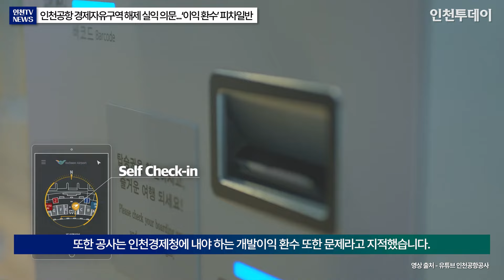[항공투데이] 인천공항 경제자유구역 해제 실익 의문...‘이익 환수’ 피차일반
※ 이 영상은  AI 프로그램 클로드3을 이용해 기사를 뉴스 브리핑 대본으로 만들고 일레븐랩스 음성 AI를 활용하여 만들었습니다.

인천국제공항공사가 영종국제도시 일대 인천공항 경제자유구역 가운데 73%에 달하는 면적을 해제하려는 것으로 나타났습니다. 공항시설법과 경제자유구역법에 따른 이중 규제를 해소하겠다는 이유에서입니다.

하지만 인천공항 경제자유구역이 해제되더라도 실제 인천공항공사가 얻는 실익은 크지 않을 것으로 보입니다. 게다가 인천경제자유구역청도 지역과 연계한 항공·관광·레저산업 육성을 위해서라도 경제자유구역 해제는 바람직하지 않다는 의견을 나타내고 있습니다.

인천공항공사는 지난달 28일 경제자유구역으로 지정된 공항 면적 1725만㎡ 가운데 464만㎡를 제외한 1261만㎡(73%)를 경제자유구역에서 해제해달라고 요청하는 공문을 인천경제청에 보냈습니다.

산업통상자원부는 2003년 인천공항 전체 58.38㎢를 경제자유구역으로 지정했습니다. 하지만 2011년과 2015년 경제자유구역 지정 목적과 무관한 여객터미널과 활주로 등 41.1㎢는 해제했습니다.

공사가 이번에 해제를 신청한 곳은 인천공항 국제업무지역(IBC-I)과 화물터미널, 자유무역지역, 항공정비단지(MRO) 등입니다. 다만 경제자유구역 지정 목적과 부합하는 인스파이어 복합리조트(IBC-III) 지역과 외국인 투자기업으로 연간 재산세 5억5000만원을 감면받는 파라다이스시티는 제외했습니다.

공사가 경제자유구역 해제를 신청하며 거론한 이유는 이중규제입니다. 인천공항은 국토교통부 소관으로 공항시설법에 의해 서울지방항공청으로부터 인허가를 받고 있습니다. 그런데 산업부 소관 경제자유구역으로 지정돼 추가로 인천경제청의 인허가를 받아야 합니다.

공사는 이로 인해 업무효율이 떨어지며, 경제자유구역으로 인한 세제혜택도 크지 않다고 주장합니다. 법인세 감면은 EU(유럽연합)의 조세형평성 지적 때문에 지난 2019년부터 혜택이 사라졌습니다. 50% 용적률 상향 역시 고도제한이 있는 공항시설 특성상 적용받지 못합니다.

또한 공사는 인천경제청에 내야 하는 개발이익 환수 또한 문제라고 지적했습니다. 공항시설법상 공항구역은 개발이익 재투자와 개발부담금 대상이 아닙니다. 그런데 경제자유구역으로 지정되면 개발 전·후 토지 시세차익을 개발이익으로 보고, 이 중 10%를 재투자해야 합니다. 개발이익 환수에 따른 개발부담금도 별도로 납부해야 합니다.

하지만 실제로 경제자유구역 해제가 인천공항공사에 유리한지는 꼼꼼히 따져봐야 합니다.

우선 경제자유구역 해제로 인해 개발이익 재투자나 환수를 하지 않더라도 정부 공기업인 인천공항공사가 이익을 보는 구조가 아닙니다. 경영실적에 따라 정부가 가져가는 배당금만 늘어날 소지가 있습니다.

그렇지 않아도 코로나19 시기 인천공항에 재정지원을 하지 않았던 정부는 지난해 공항수익이 흑자로 전환되자마자 배당금 2248억원을 가져갔습니다. 이는 인천공항의 안전과 운영 정상화에 차질을 초래할 수 있다는 비판이 제기되는 상황입니다.

또한 이중규제로 인한 업무 비효율이 실제로 크게 발생하는지 의문이라는 목소리도 나옵니다. 오히려 지역과 연계한 산업을 유치하는 데 경제자유구역이 도움이 된다는 의견입니다.

인천경제청 관계자는 "인천공항 경제자유구역 인·허가의 경우 국토부와 똑같은 내용으로 신청하면 되기 때문에 공사의 업무가 크게 늘어나는 게 아니다. 처리기간도 별 차이가 없다"며 "시 입장에서도 인천공항을 연계한 MRO·관광 등 개발을 추진하기 위해 경제자유구역을 활용할 필요가 있다"고 말했습니다.

기사원문: 인천공항 경제자유구역 해제 실익 의문...‘이익 환수’ 피차일반

기자 : 인천투데이 이종선 기자
앵커 : 인천투데이 인투아이(INTO-AI) 앵커
편집 : 인천투데이 이상훈 PD